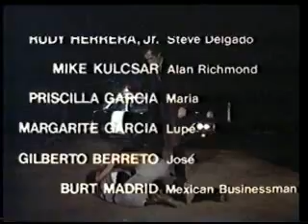The Stepmother 1971: Strange Are The Ways Of Love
Oscar nominated song from forgettable film starring Alejandro Rey. One of the last composed by Sammy Fain & Paul Francis Webster. Sung by Manuel